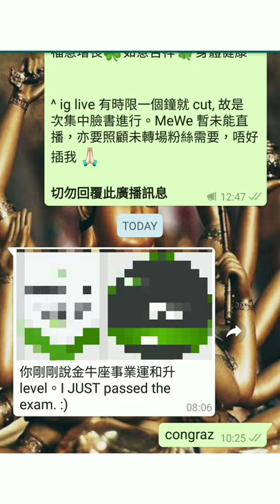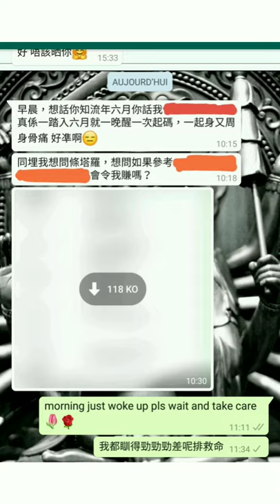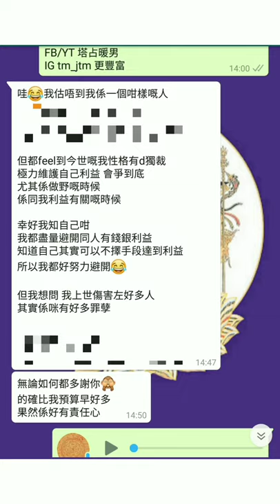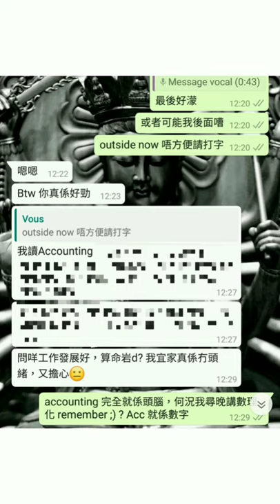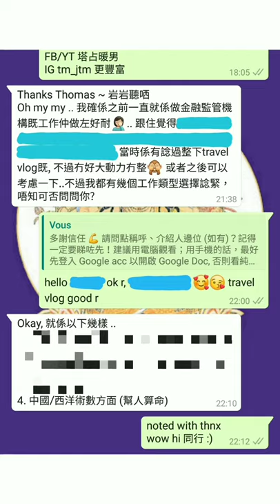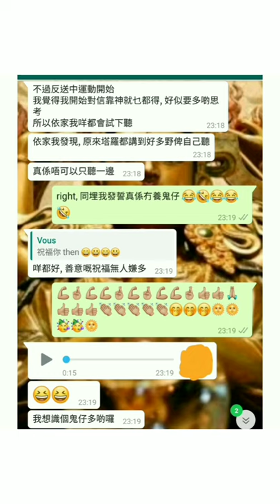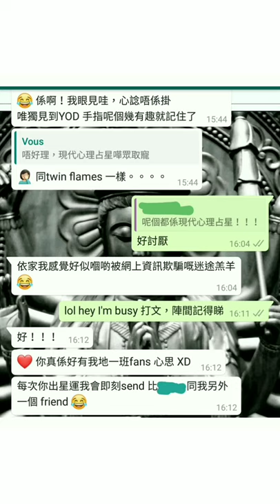塔占暖男星座運勢 ⭐金牛座⭐ 12/5 - 9/6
MeWe 同名